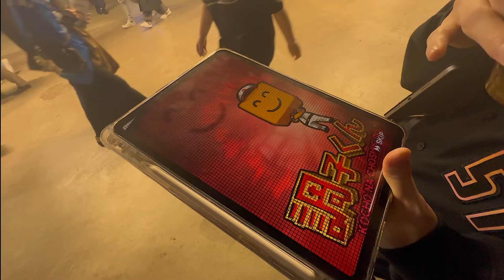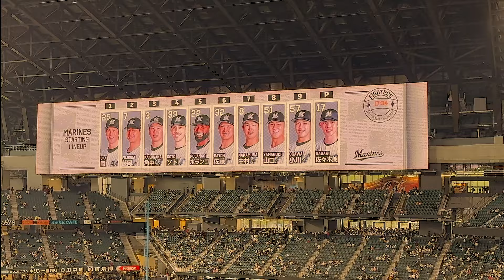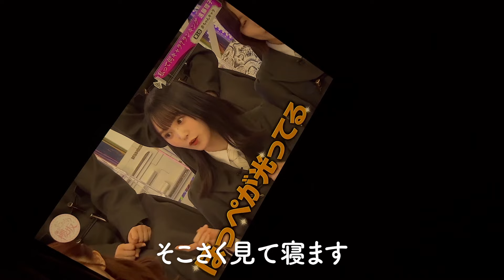【千葉ロッテ】どこにでも行くロッテファン 北海道編！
オープンチャット「好きというのはロッテだぜ」

柊の実績
2010年のロッテCS最終戦を現地で見てロッテファンになる
様々なプロ野球選手と関わり有り
2018年に荒野行動とプロスピAを始める
2020年～2022年から荒野行動3大リーグや公式大会で活躍
2023年から本格的にプロスピAにロッテ純正で取り組みスピリーグ目指し中

お仕事のご連絡があればXのDMまでよろしくお願いします。